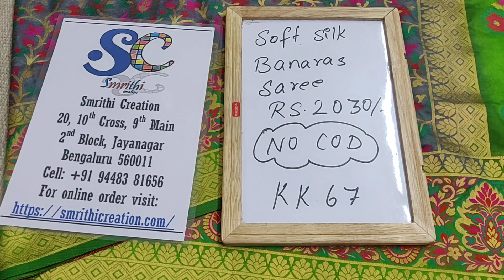Banaras Soft Silk Sarees